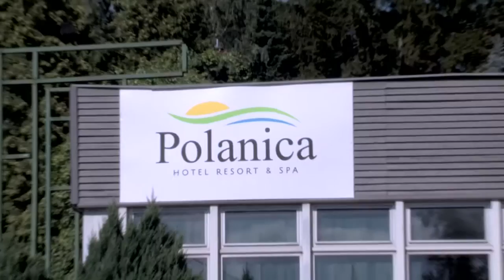Polanica Hotel Resort & Spa Zaprasza